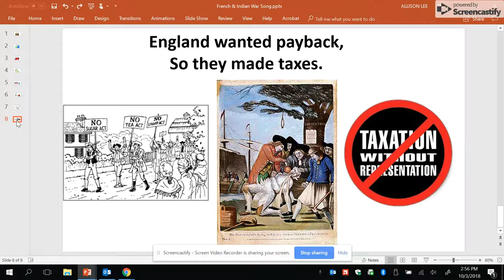French & Indian War Song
This is a song I wrote to the tune of "Frere Jacques" to help students remember the key ideas of the French & Indian War